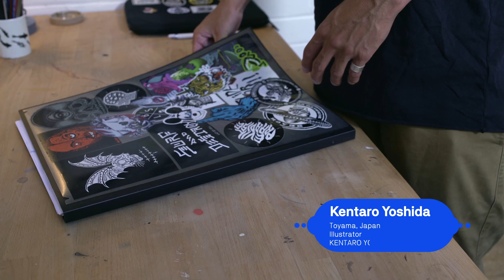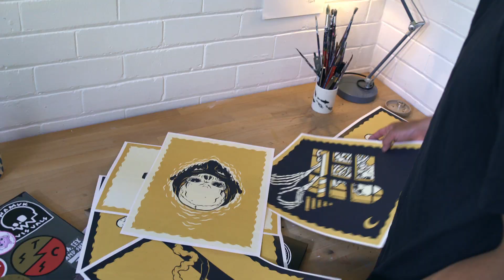Meet Kentaro Yoshida - Illustrator at KENTARO YOSHIDA